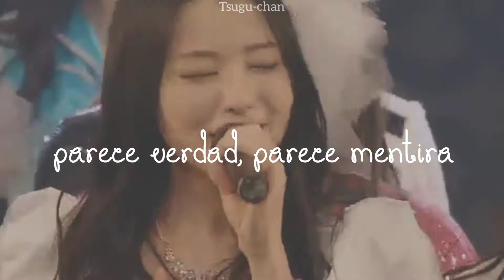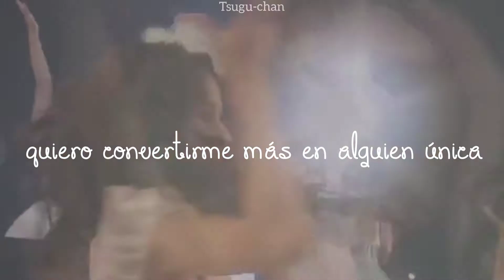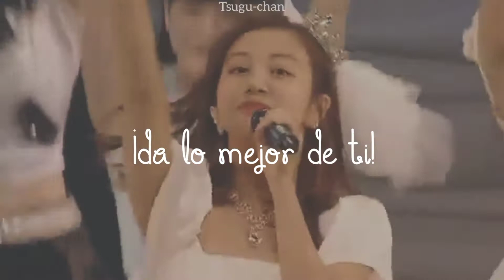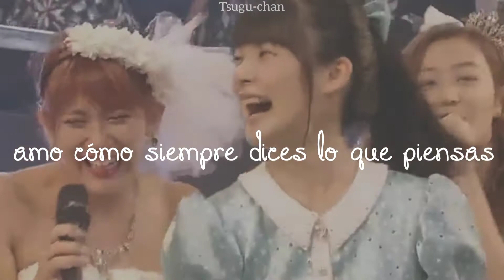°C-ute & Hello!Project ; Ganbacchae! [sub. español]